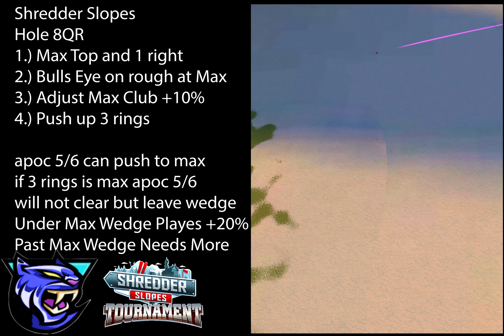H8E Golf Clash Shredder Slopes Hole 8 Expert QR Apoc 5/6/7 Eagles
Golf Clash Shredder Slopes Hole  Expert QR